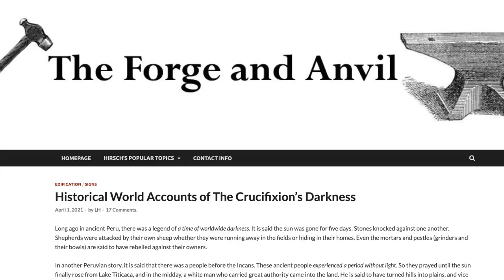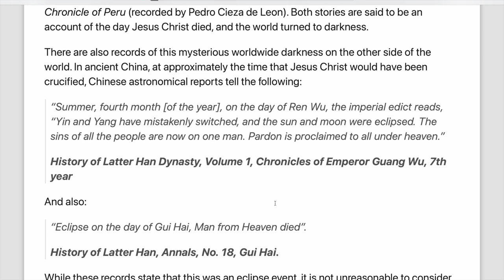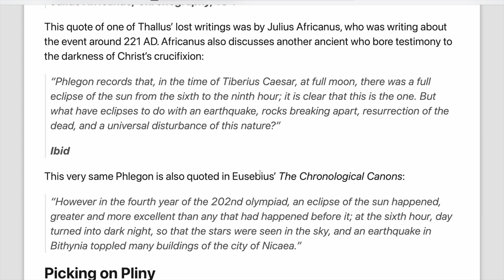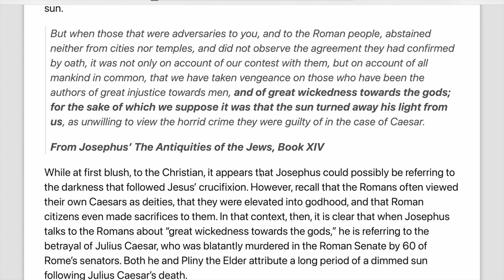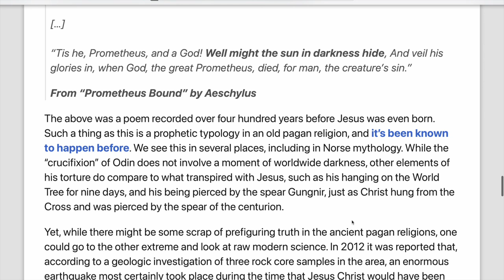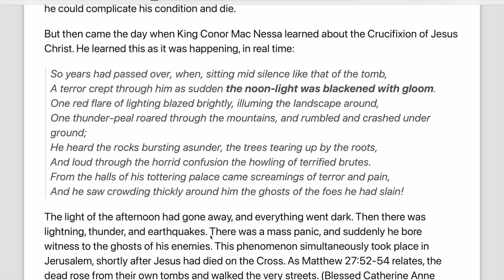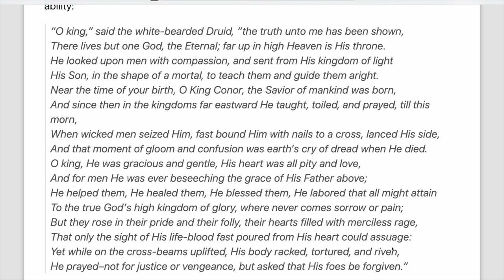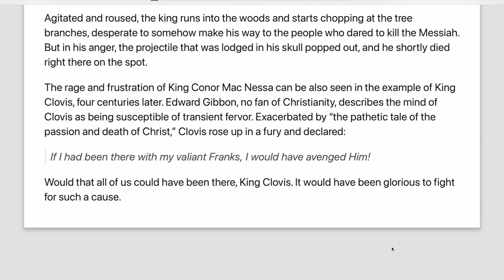Historical World Accounts of The Crucifixion’s Darkness